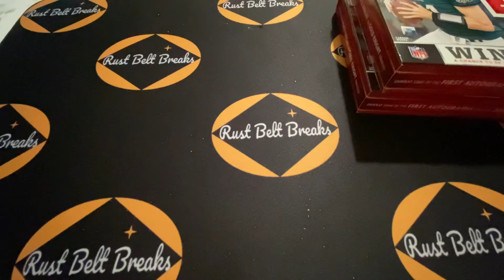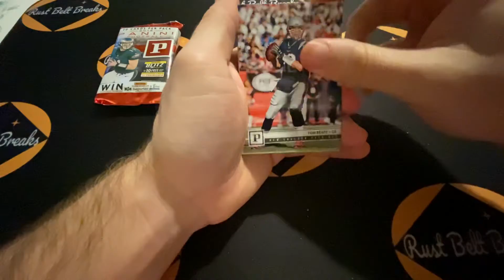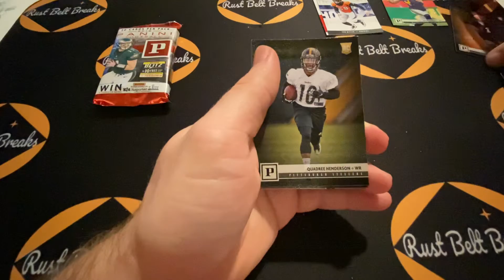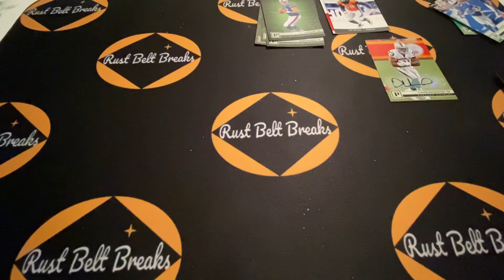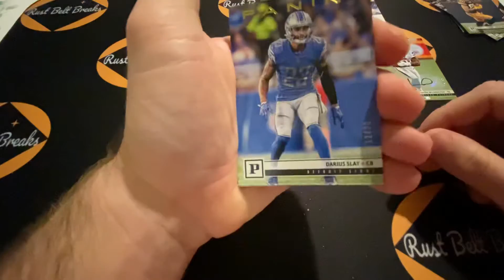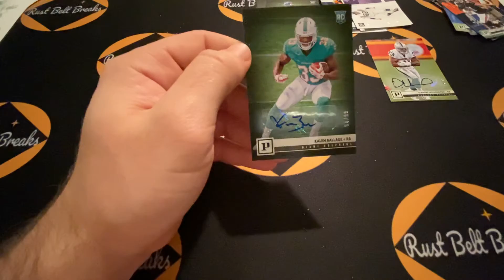Josh Allen Rookie Auto Hunt Part 5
A small group of friends opening sports cards, memorabilia and Pokémon for your entertainment!